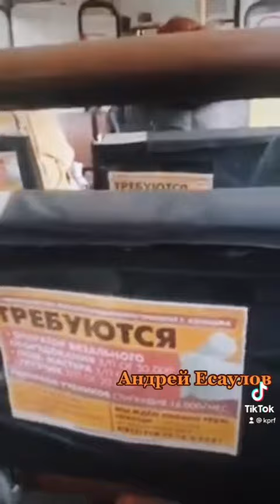Школьника выкинули из общественного транспорта в Ивановской области. Есаулов Андрей КПРФ Иваново.